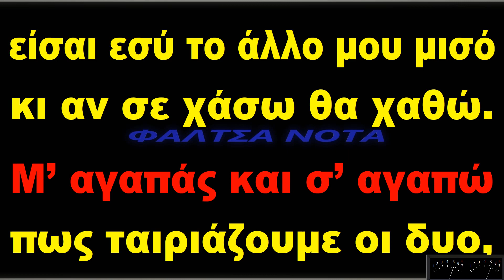ΣΩΤΗΣ ΒΟΛΑΝΗΣ - Σ'ΑΓΑΠΩ Μ'ΑΓΑΠΑΣ (ΚΑΡΑΟΚΕ)